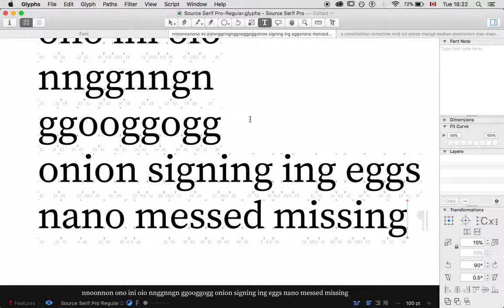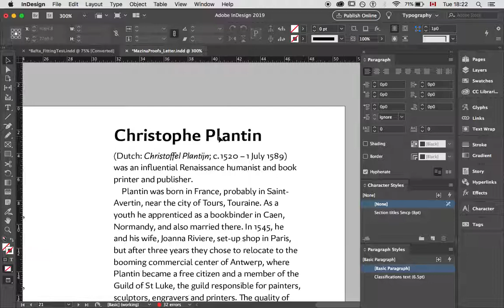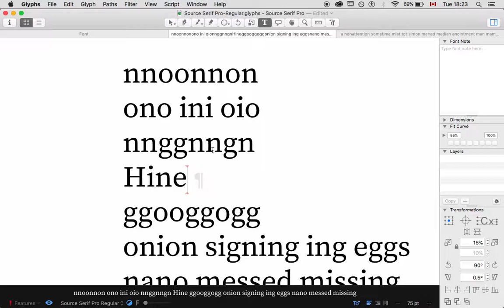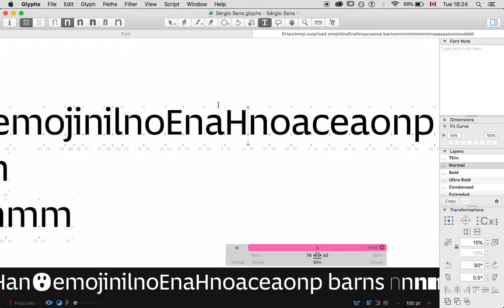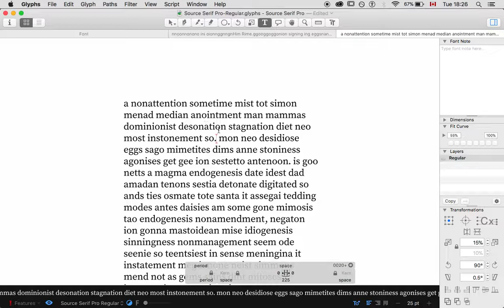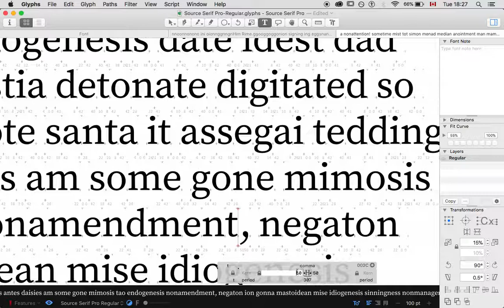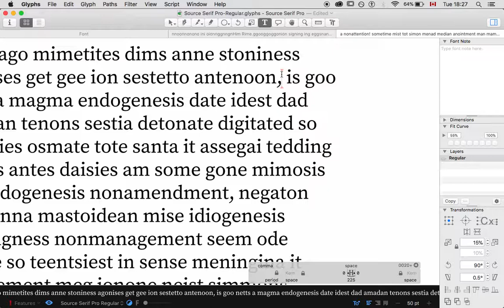13 – Fitting capitals and punctuation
This video presents a methodology for fitting capital letterforms and punctuation within the Glyphs app environment.